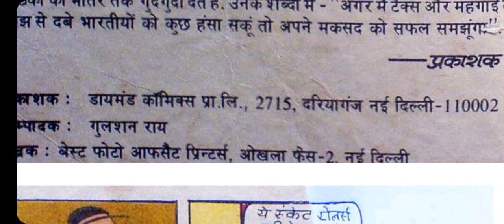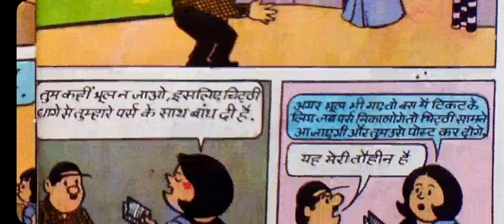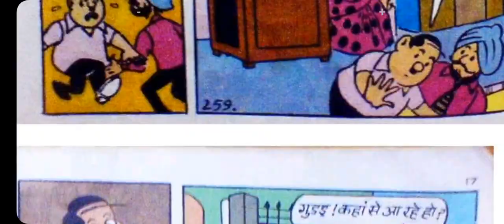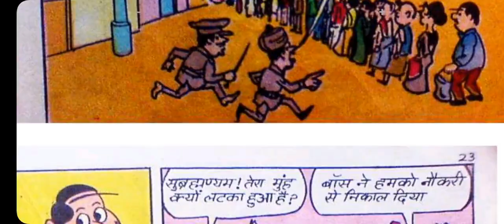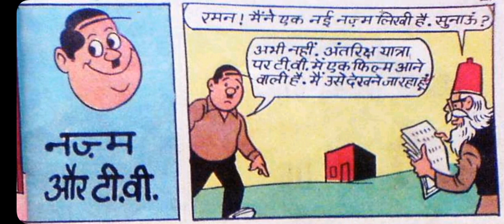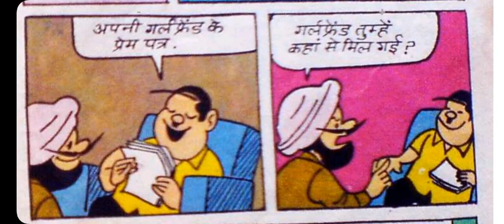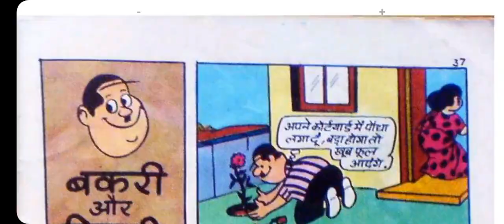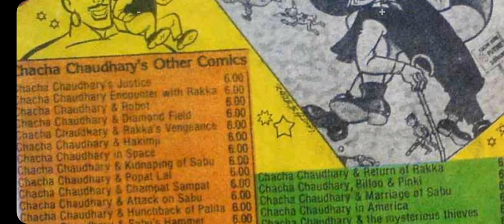Raman aur Roller Skate Full comic l Raman Comics l Diamond Comics ll Voice Mode